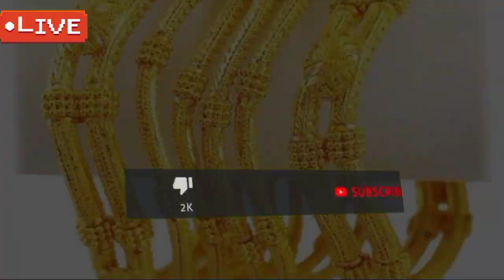Gold Rate Today | Gold Rate Today in Pakistan | Aajj Sooney ki Qeemat | Gold Price Today | Evening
( NOTE )

                      ( ISCLAIMER)